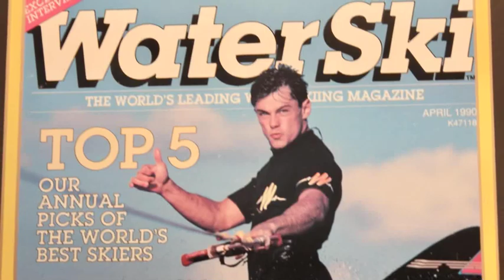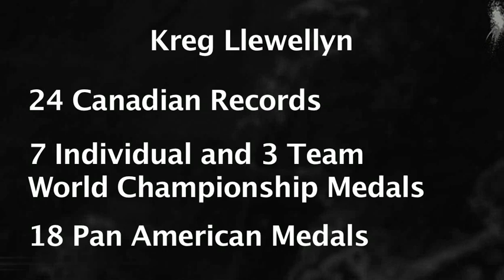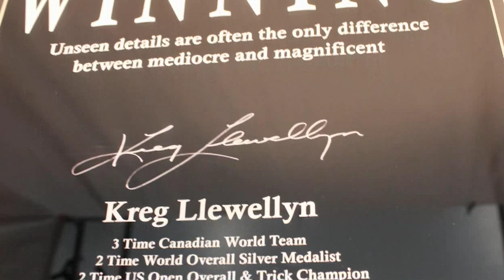Kreg Llewellyn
Inducted 2019
Water Ski Athlete

Kreg won his first Provincial Junior Boys Overall Title and then set his first Canadian Junior Boys Trick record in 1979. He became an integral part of the Canadian National Water Ski Team in 1984 and for the next twenty years competed in the Overall events of Slalom, Trick, and Jump. He was Canada’s top skier for three straight years. Kreg set 24 Canadian national records and won 7 individual World Championship medals, 3 Team Canada World Championship gold medals, and 18 Pan American Games medals. He was a natural athlete and an innovator both on and off the water.

Kreg first started water skiing at Sylvan Lake, and Dodd’s Lake - which was located at his hometown of Innisfail. At age six he entered his first tournament, the Alberta Summer Games and began competitive water skiing in the late 1970s. As a junior, and then senior water skier, he had numerous wins and set Canadian Records along the way. In 1984, he joined the National Team for his first World Championship in Sweden. As an Overall skier, he faced the challenges of competing against single-event skiers who were able to train for, and focus on, a single tournament event. His personal best tournament results were 202 feet in Ski Jump and 11,300 points in the Trick event.

Kreg had success at every Major Amateur / Professional Water Ski tournament in the World. The Pan American Games were the ultimate multi-game championship for water skiers, and his success over the years at the Games included 7 gold, 9 silver, and 2 bronze medals. He was a U.S. Masters Trick Champion, two-time U.S. Open Overall and Trick Champion, and a Moomba Masters Overall and Trick Champion. Twice, he was a World Overall silver medalist (at Austria and Colombia), and a World Slalom bronze medalist, in Italy.

Although Water Skiing is an individual sport, Kreg was a role model for his younger brother Jaret, and for the other members on the Canadian team. His fondest memories are of contributing to Team Canada as they won three World Team Titles. In 1991, with an injury to his lower leg that required fifty stitches, he persevered in the individual finals to capture two event medals – and his points helped Team Canada beat the undefeated U.S Team - for the first time since 1949. Kreg’s other World Team titles came in 1993 in Singapore, and in 1999 in Italy.

As an innovator, Kreg was willing to try anything and was constantly redefining moves. He would take tricks that had been hard to accomplish by others, and master them with speed. His flips were done with ease, and his technical adaptations to Step Overs evolved to become the Body Overs that water skiers continue to use as they strive to go bigger and faster. At the 1989 Worlds, he was the first to wear a proto-type speed suit for ski jumping. The speed suit brought a positive change to all disciplines of water skiing. Kreg also helped design and test the first ever Skurfer – which was the precursor to the evolution of wakeboarding. He was the first to perform a back-flip on a wakeboard, and he won the very first World Wakeboard Championships, in Hawaii.

Kreg retired from water skiing in 2001. He was named Canadian Skier of the Year multiple times and was Alberta Skier of the Year from 1985 through 1990. He was inducted into the Canadian Water Ski Hall of Fame in 2006, the Water Ski Alberta Hall of Fame in 2017, and honoured on the Innisfail Wall of Fame.